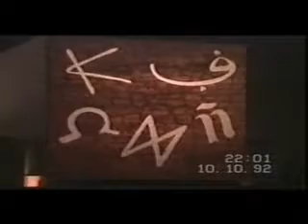Espectáculo del lago de la Expo92